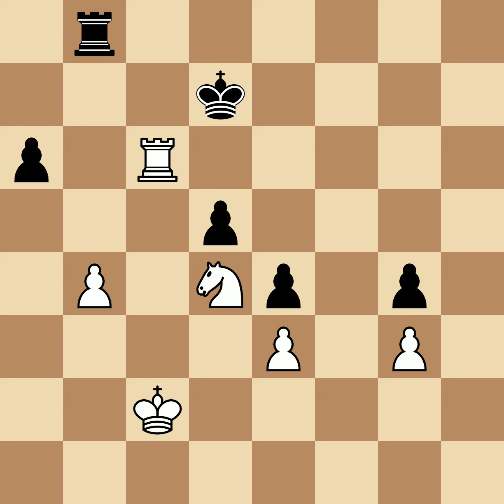Mikenas, Vladas vs Solmanis, Zigfrids | Kemeri, 1939, 1-0